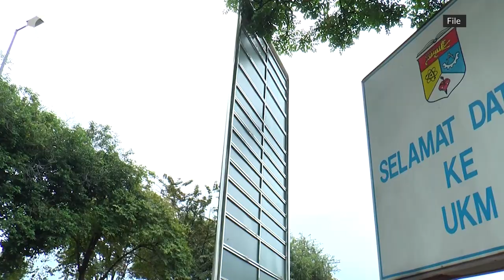No plans to open new public varsities, says Khaled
The Higher Education Ministry has no plans to increase the number of public universities in the country.

Its Minister Datuk Seri Mohamed Khaled Nordin said the current number is sufficient to cater to the country’s tertiary education needs.